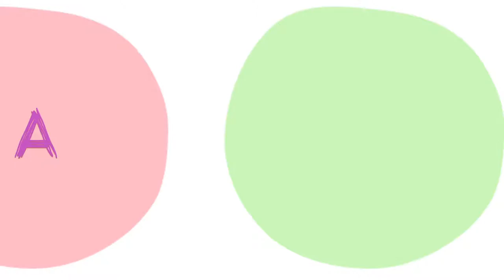Free Green Screen Effect | Burning Flames